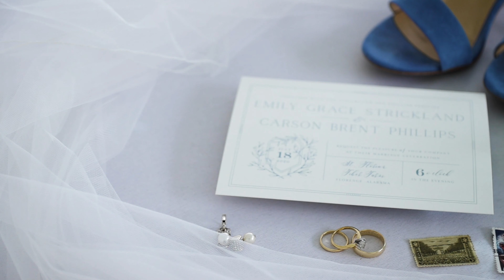Wedding Film - Emily + Carson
It was a hot July Saturday with few clouds to spot, and while that didn't stop the rain from pouring, it also didn't stop this beautiful couple from tying the knot. We were fortunate to have spent a wonderful day with Emily and Carson at the St. Florian Fiber Farm. We wish you both many years to come!